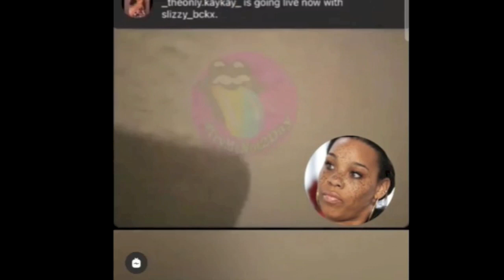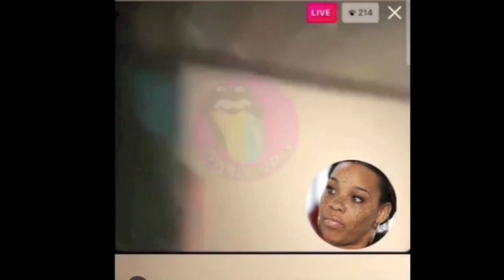BRIANA LATRISE From Growing Up Hip Hop Gets Arrested By Police At Gun Point (UPDATE) IG LIVE VIDEO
BRIANALATRISE From GUHH Growing Up Hip Hop Gets Arrested By Police At Gun Point (UPDATE)